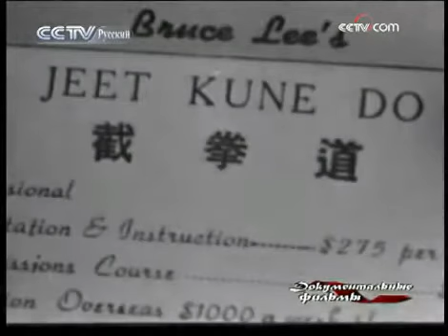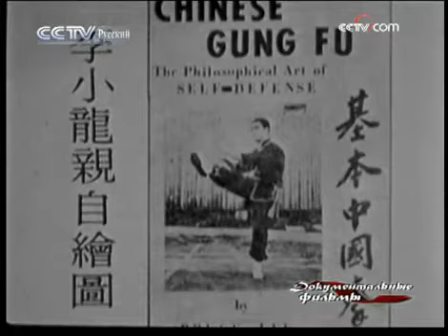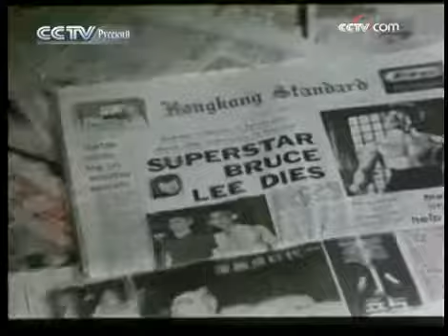БРЮС ЛИ - БИОГРАФИЯ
Это мой новый канал, которая рассказывает о знаменитостях..Поддерживайте лайком и подпиской!